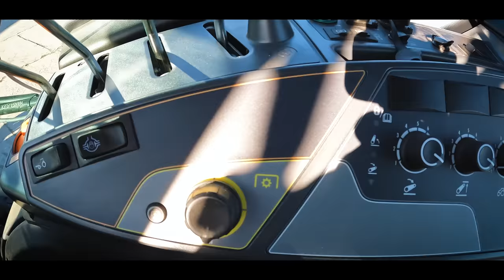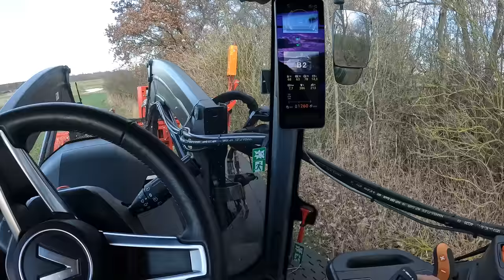Vlog #182 Heckenpflege mit Valtra T175 + Dücker AWS 22. Überzeugendes Gespann?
Vlog #182 Heckenpflege mit Valtra T175 + Dücker AWS 22. Überzeugenes Gespann?

John Deere
Volmer Culex
Stip-Till